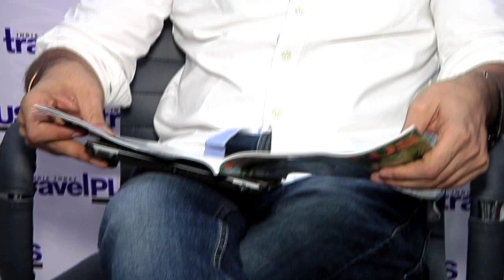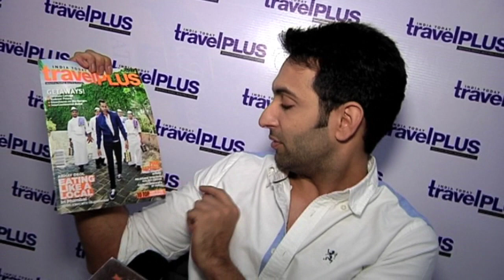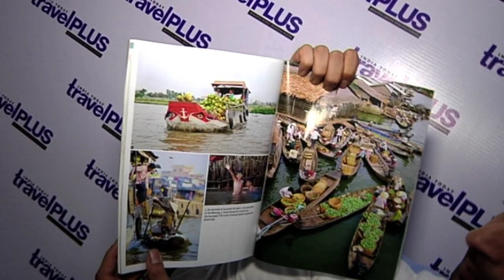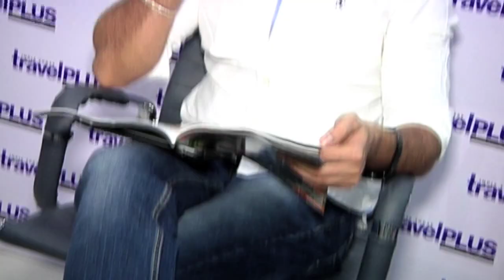Nandish Sandhu In An Exclusive Chat With India-Forums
Watch the handsome hunk Nandish Sandhu aka Rehaan from "Beintehaa" in an exclusive chat with India-forums.